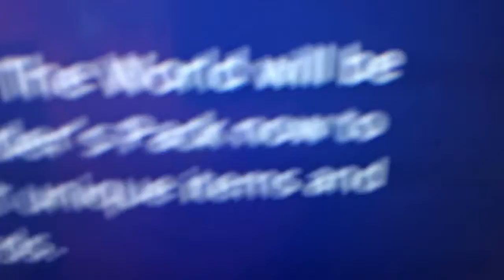Don’t buy save the world (not clickbait)